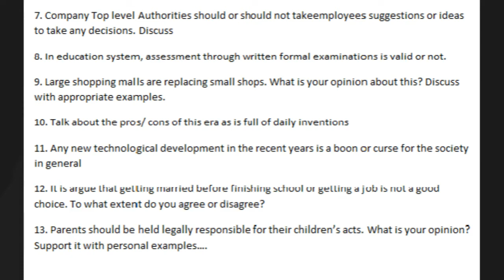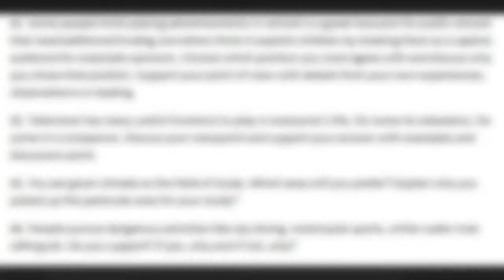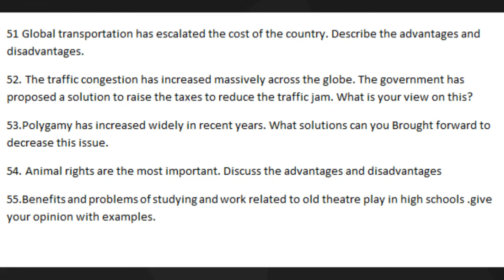PTE- Academic Repeated Essay Writing's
Pearson Test of English (PTE) Academic English language test exam for people who wanted to study in abroad. In this post, I am going to post the most repeated essay topics in PTE Academic Exams.